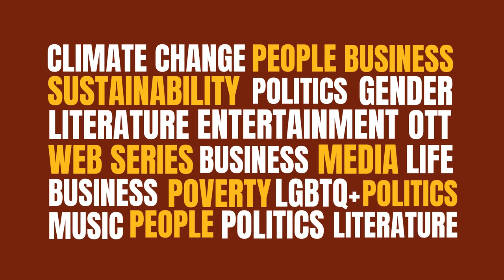Two different occasions: Conversations with B Jayashree & Jyoti Subhash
Aparajita Krishna recalls conversations with theatre veterans B Jayashree and Jyoti Subhash, both mega-talents in the times that were adverse for women in their field of art.